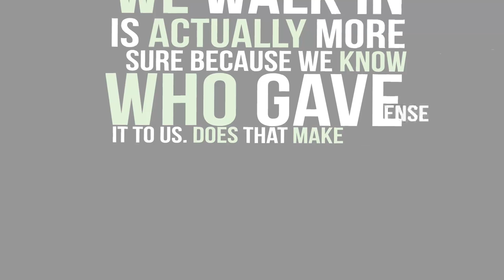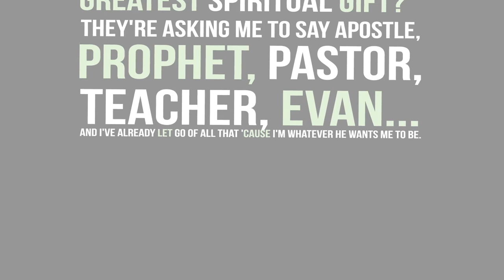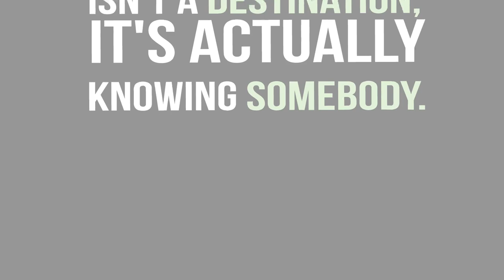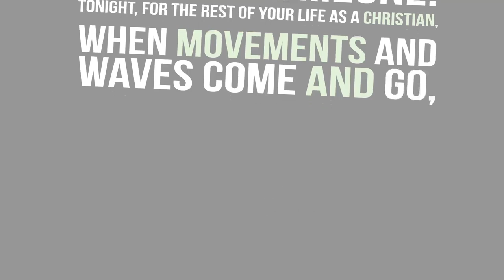Tommy Green Knowing Christ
Tommy Green speaking on Knowing Christ during a The Stirring at Gods Place, Ogden, UT. Music taken from the band "Sigur Ros" album "með suð í eyrum við spilum endalaust" track "Illgresi". Designed and animated by Luke Short.